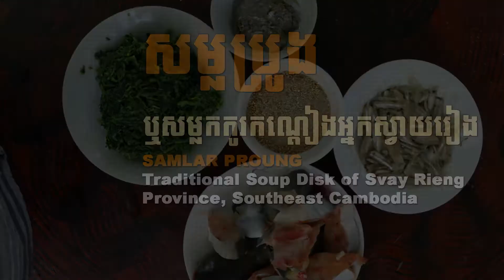Samlar Kako Kandeang (សម្លកកូរកណ្តៀងអ្នកស្វាយរៀង)